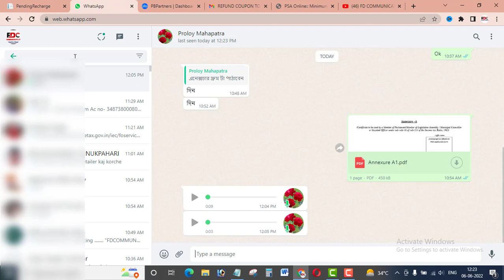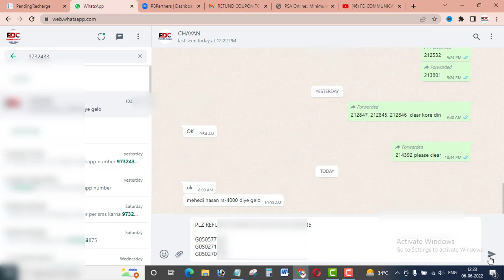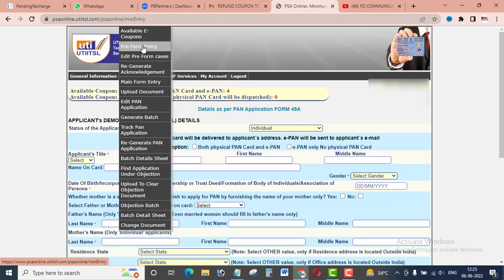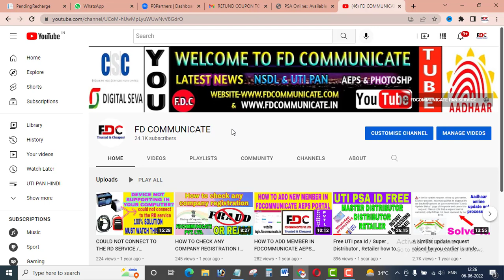Uti PSA Ka Coupon Refund Kaise Milte Hai ? How To Reverse UTI PSA Pan Coupon ?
HELLO FRIENDS TODAY I AM GOING TO SHOW YOU THAT How To Reverse UTI PSA Pan Coupon .
IF YOU MAKE MISTAKE IN PRE-FORM ENTRY AND IF NOT ABLE TO EDIT AND IF NOT COMPLETE MAIN FORM ENTRY THEN OUR COMPANY WILL REVERSE YOUR UTI PSA PAN COUPON. BUT YOU SHOULD HAVE OUR MEMBER. OTHERS COMPANIES MEMBERS COUPON WE CAN'T REFUND.JUST SEND YOUR COUPON NUMBERS WHICH ARE MISTAKE IN PREFORM ENTRY AND SEND YOUR UTI PSA USER NAME TO OUR OFFICIAL WHATSAPP NUMBER- BEFORE 10 AM... AFTER 2 HOURS COUPON WILL REVERSE TO YOUR OWN PSA ID.
IF ANYONE WANTS TO WORK WITH US THEN SEND FOLLOWING DETAILS. UTI PSA ID WIL CREAT INSTANTLY AND IF ANYONE ALREADY HAVE ANY PSA ID FROM ANOTHER COMPANY THEN NO PROBLEM... HE/SHE CAN TAKE NEW UTI PSA ID AGAIN FROM OUR COMPANY

OUR COMPANIES NAME IS-- FDCOMMUNICATE PRIVATE LIMITED.

WE PROVIDE NSDL AND UTI PAN CARD CENTER AND ALSO RECHARGE SERVICE.
AND. login.fdcommunicate.in

OUR COMPANIES WHATSAPP NO IS-- 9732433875

OFFICE TIME IS-- 8 A.M TO 8 P.M.

FOR UTI PSA FREE ID
Send your following details. I will provide you UTI. ID & password.

1-Name
2-Mobile Number
4-Pan card no
5-Village
6-Police Station
7-District
8-Pin code
9-State

Only send these details not any documents. Don't send photograph just type like SMS in WhatsApp.

SOME IMPORTANT VIDEOS LINK HAS GIVEN BELOW.

ONLINE RATION CARD APPLY AND CORRECTION AND AADHAAR LINKING

HOW TO BOOK ONLINE BUS TICKET FORM YOUR MOBILE ? RED BUS AND SBSTC BUS TICKET BOOKING PROCESS